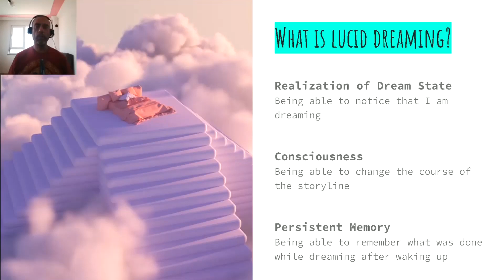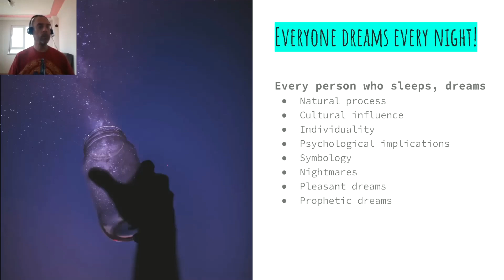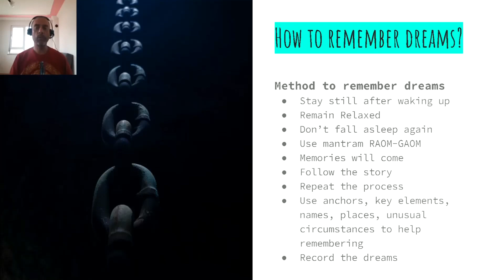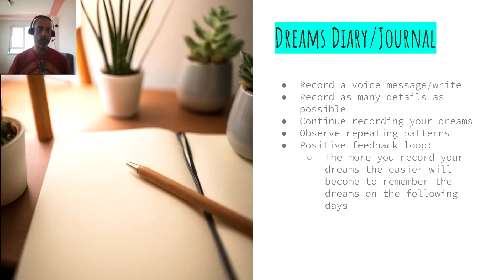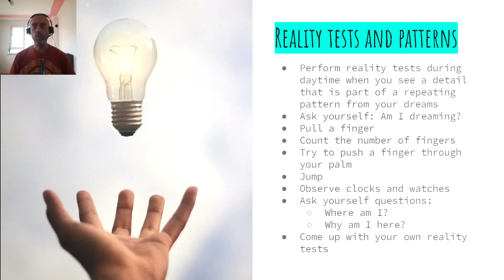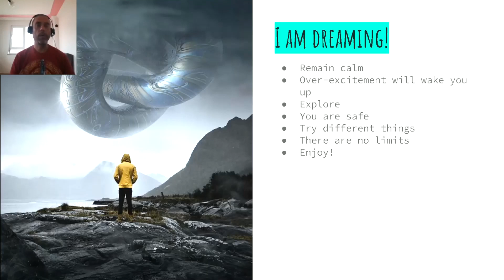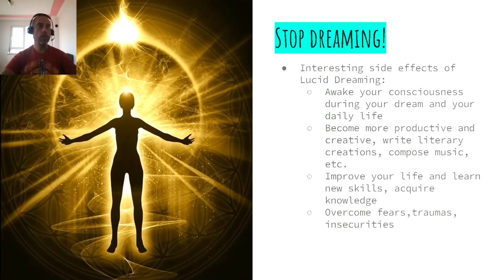Lucid Dreaming - Transform Your Dreams and your Life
How to awaken your conscience to have a fuller dream experience and life overall

Tools used:
Canva

OBS
Open Broadcaster Software

References: